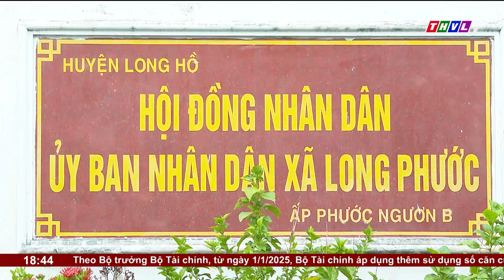Long Phước hôm nay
Xã Long Phước (huyện Long Hồ) – quê hương của Chủ tịch Hội đồng Bộ trưởng Phạm Hùng được công nhận đạt chuẩn “Nông thôn mới nâng cao” năm 2020. Đây là 1 trong 6 xã tiêu biểu đạt chuẩn Nông thôn mới nâng cao của huyện Long Hồ. Không dừng lại ở đó, Đảng bộ và nhân dân địa phương vẫn luôn nỗ lực không ngừng trong phát triển kinh tế và xây dựng quê hương, với mục tiêu nâng cao đời sống vật chất, tinh thần cho nhân dân.

⬇️⬇️⬇️ Tải THVL Audio để nghe đầy đủ